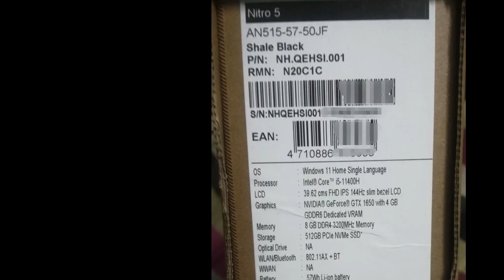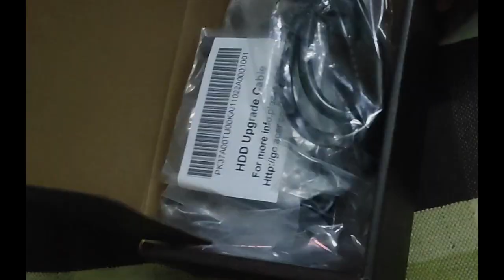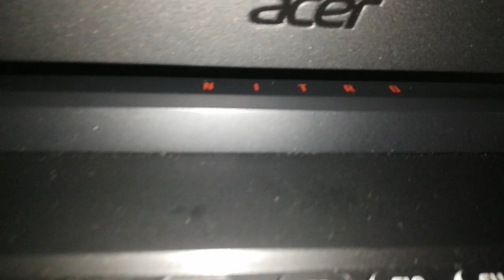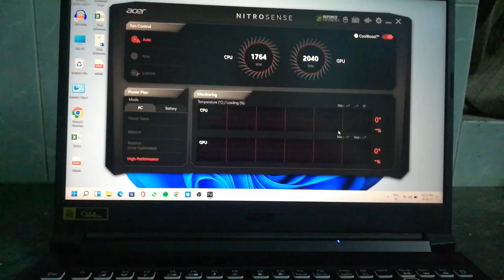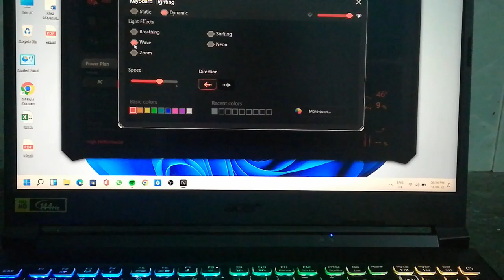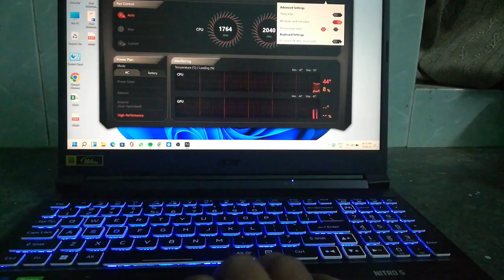Acer Nitro 5 Gaming Laptop/ 11th Gen Intel Core i5-11400H Processor 6 core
Acer Nitro 5 Gaming Laptop/ 11th Gen Intel Core i5-11400H Processor 6 core/ 15.6"(39.6cms) FHD 144 Hz Display (8GB/512GB SSD/GTX 1650 Graphics/Windows 11 Home/RGB), AN515-57 + Xbox Game Pass Ultimate